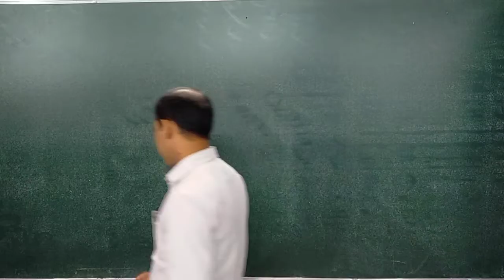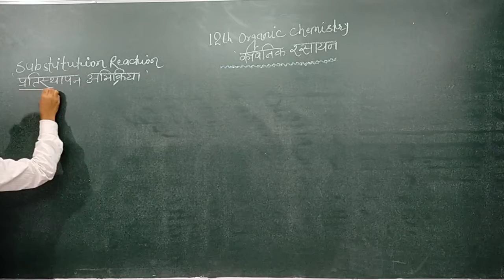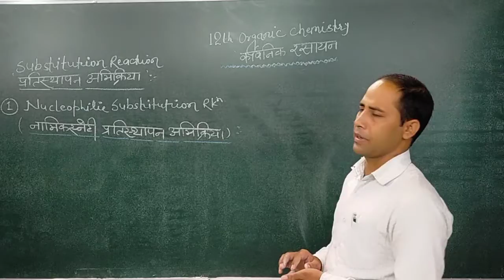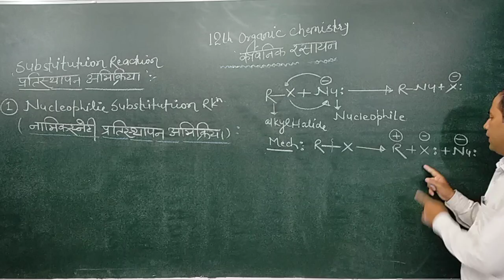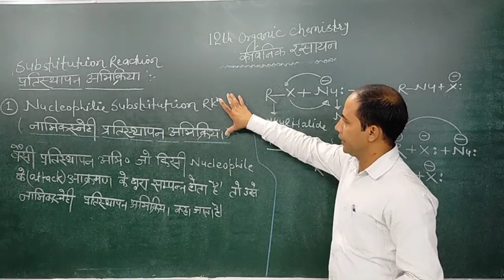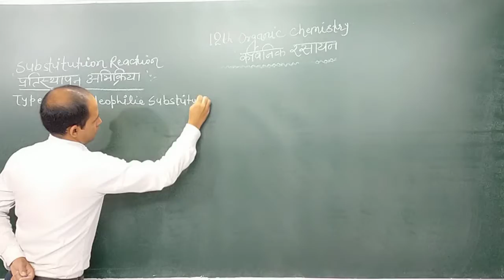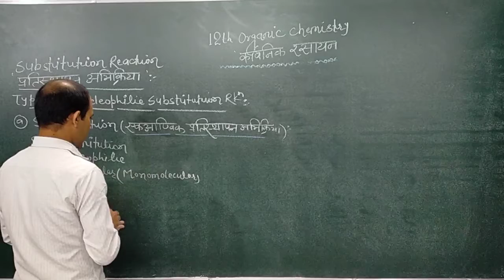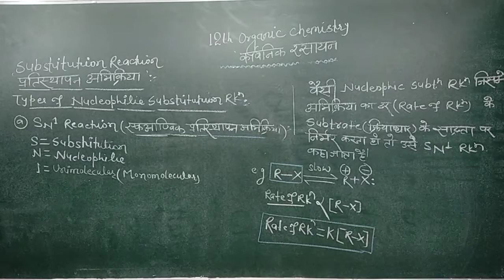12th organic chemistry || ( lecture 27) || moinuddin sir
12th organic chemistry || ( lecture 27) || moinuddin sir